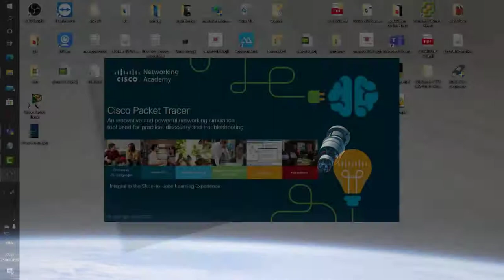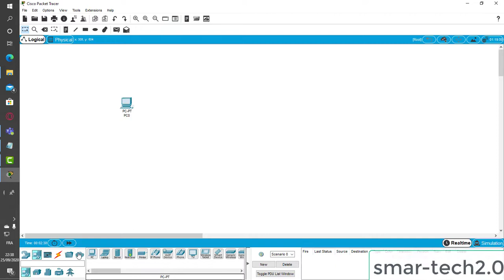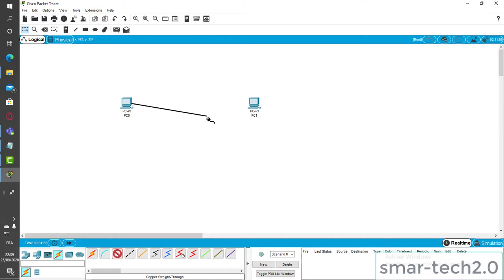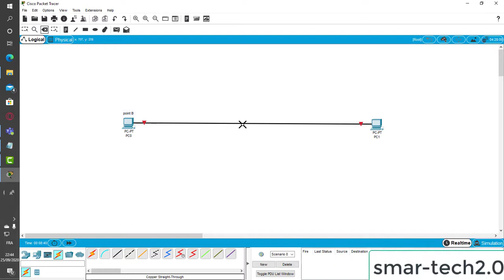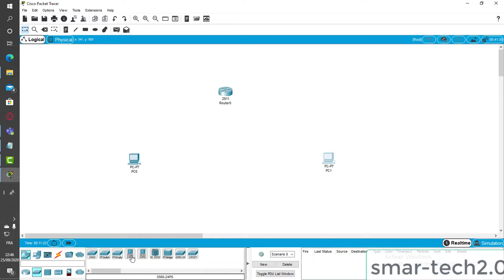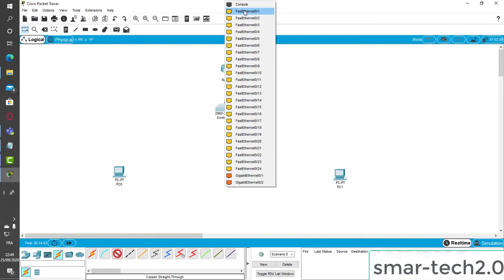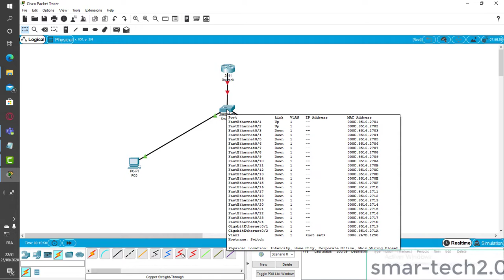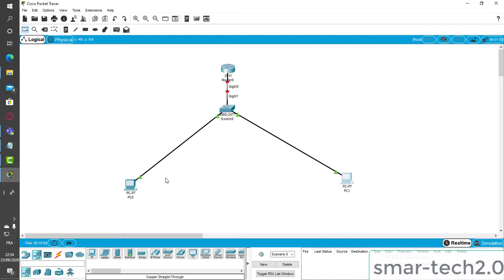EXPLICATION SUR UN RÉSEAU INFORMATIQUE AVEC CISCO PACKET TRACER PARTIE 1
réseau informatique cisco packet tracer